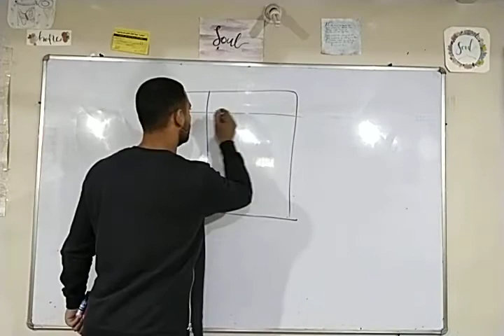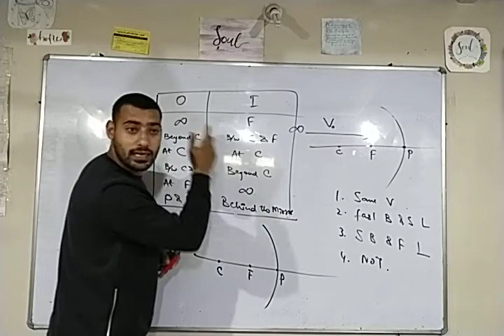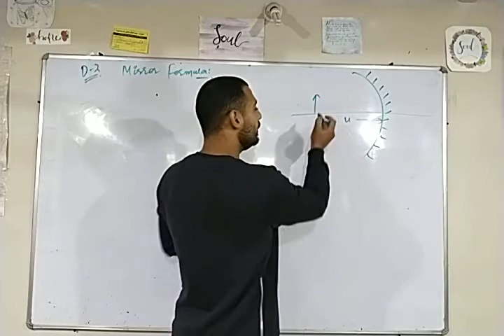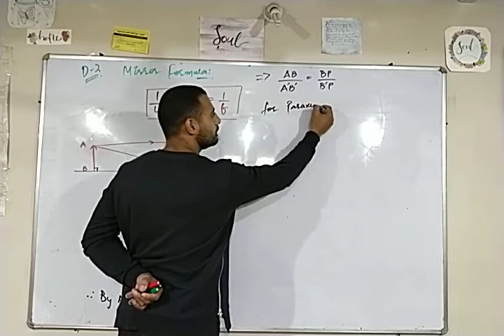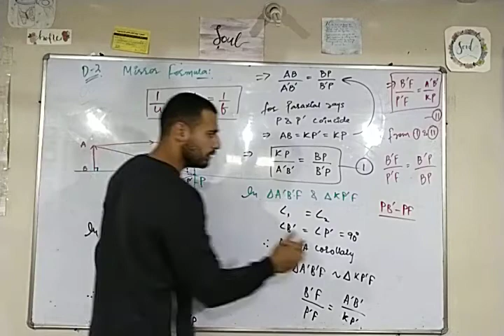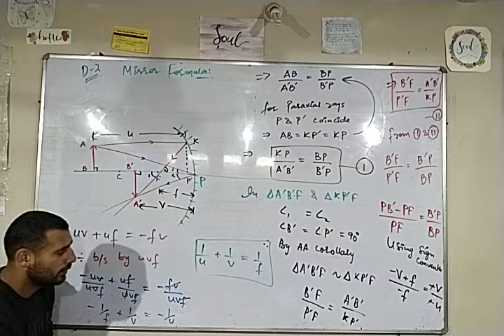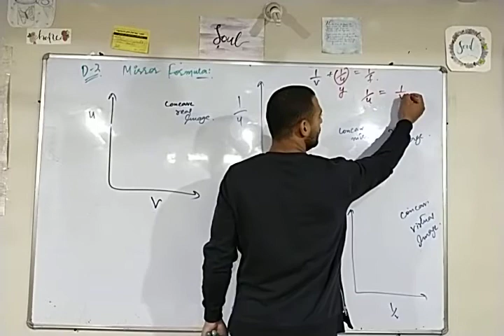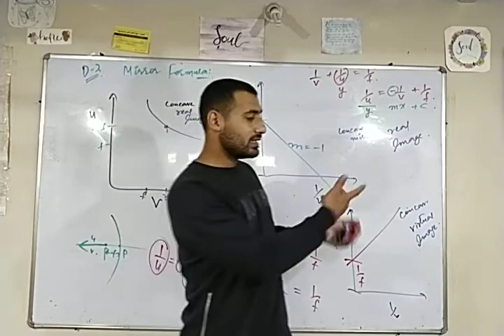Mirror Formula Derivation| L-3